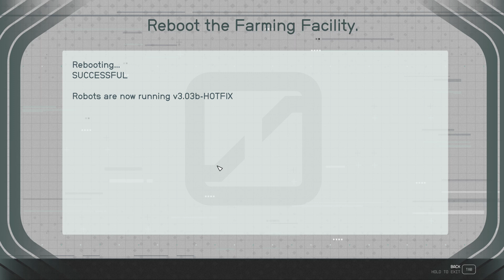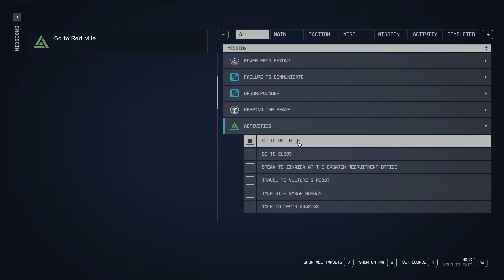Starfield Roleplay - Episode 25